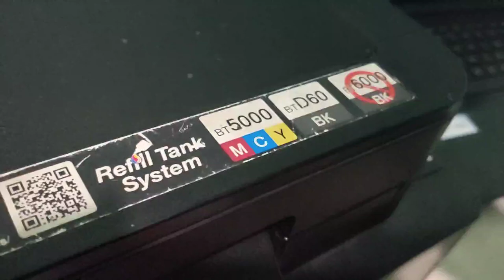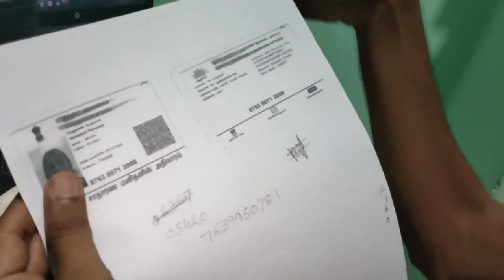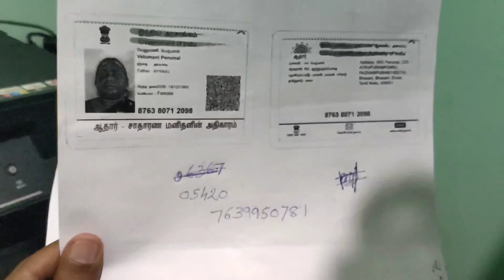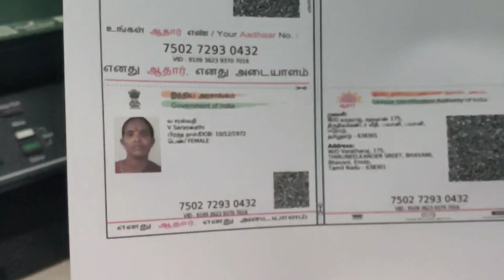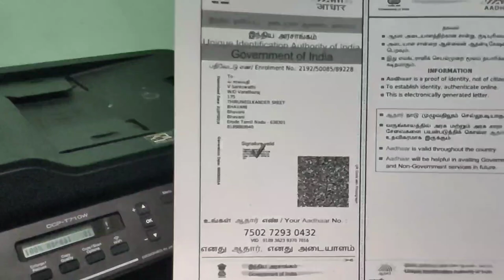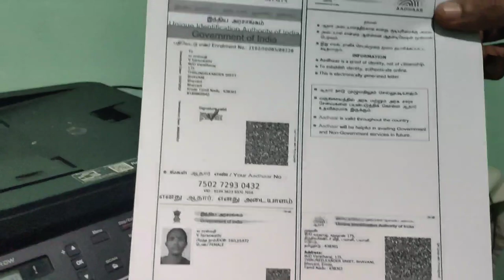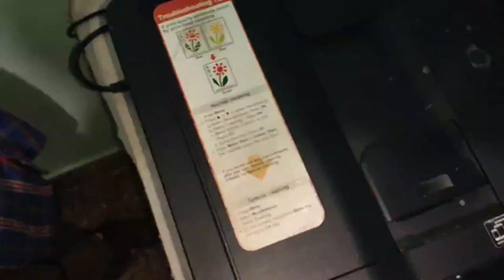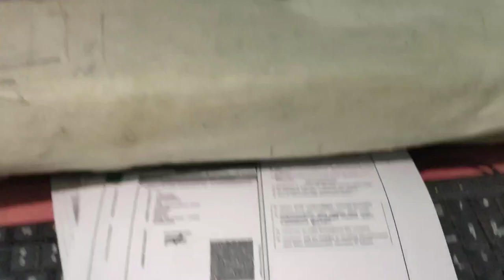Brother DCP-T710W All In One Printer Review In Tamil.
here have all information about this printer for  buy Or Not...